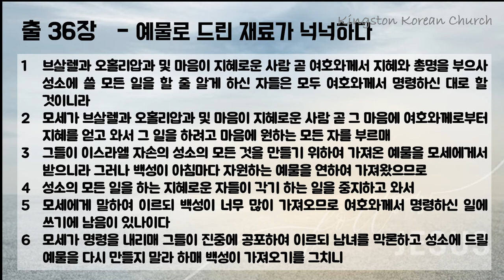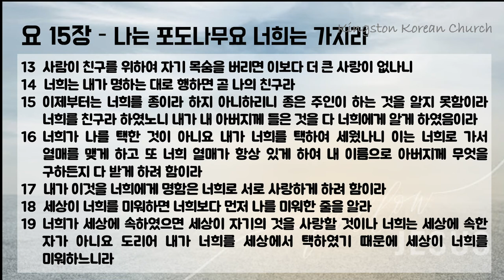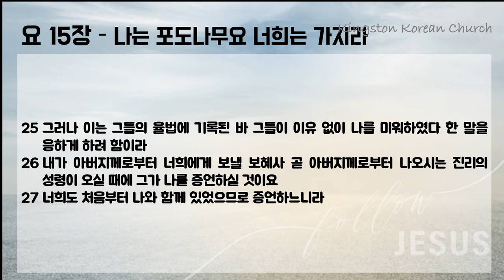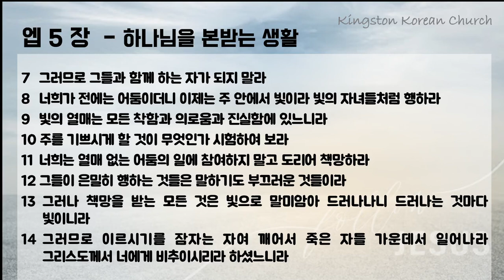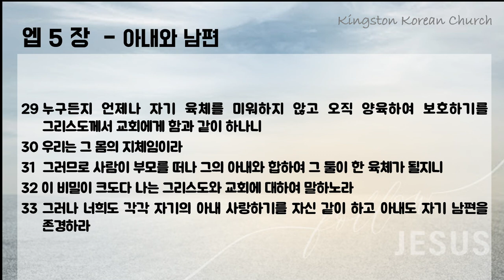맥체인 성경읽기 3월 25일